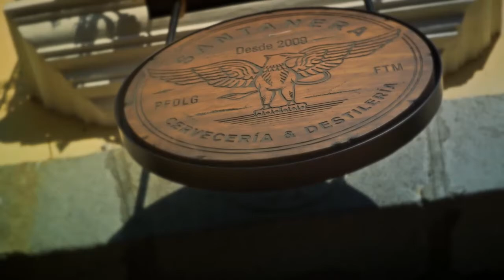Tequila Santanera, Organic box created by Casa Santanera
CASA SANTANERA CREATED ITS OWN PERFECT SERVE THE ORGANIC BOX

Before you serve Santanera Tequila freeze our volcanic stone, this will help maintain the ideal temperature in the glass. Do not use ice as it would cause dilution ruining the experience of your palate. If you're going to do it, drink a different tequila.